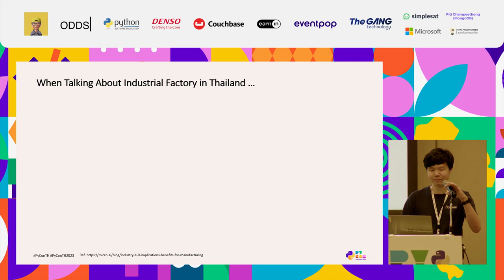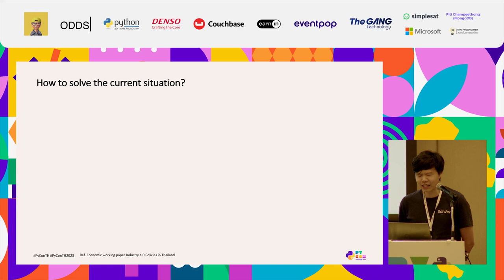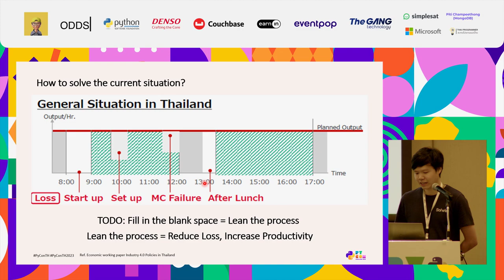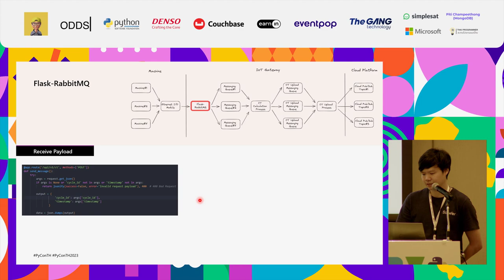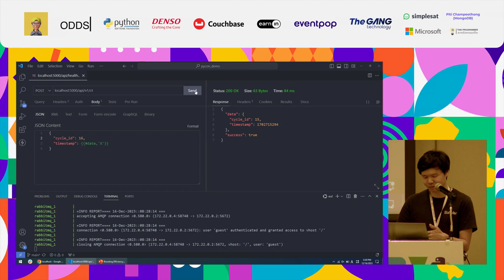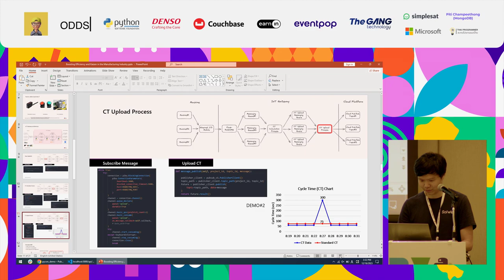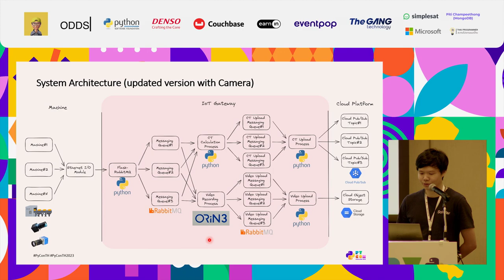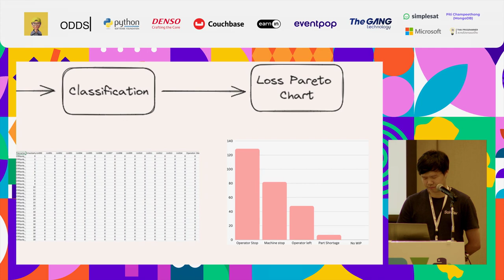Boosting Efficiency and Kaizen in the Manufacturing Industry with IoT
Discover how data-driven insights from the IoT platform empower organizations to streamline operations, minimize production losses, and inspire Kaizen innovation. Learn how to boost productivity, reduce cycle times, and create a culture of constant improvement

By Pongsakorn Songsuroj (DENSO)